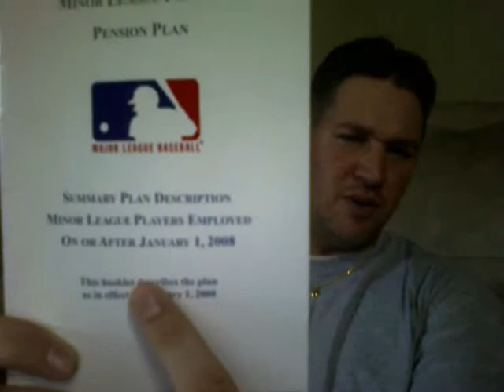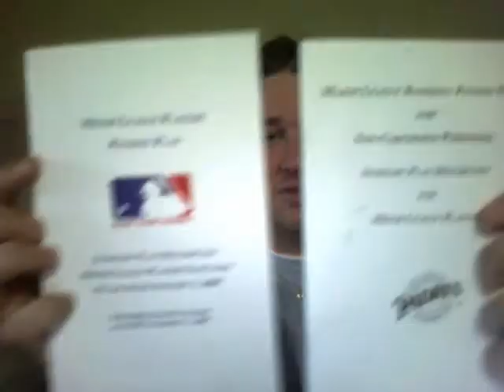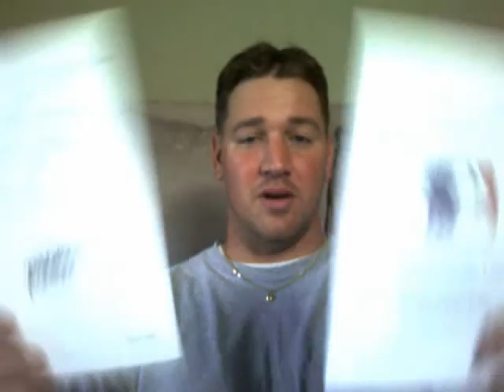Minor League Pension Plan - Baseball's NUPP Benefits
For those of you who have ever looked for the Minor League Baseball Pension Plan online or inquired anywhere else about it, you know that it seems like it didn't exist.  Well, guess what?  I found the info on the old Minor League Baseball Players Pension Plan and on the new Minor League Baseball Players Pension Plan.